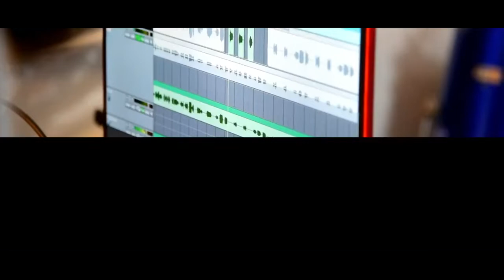VIVE HOY. By Camy Olmos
Voces: Camila Olmos.
Autor: Rafael Olmos,
Arreglos y Producción Musical; Manuel Ávila,
Mezclado y Masterizado: M. Ávila
 Grabado en AVI RECORD,
Tinogasta Catamarca, Agosto de 2018.
Fotografía: Emanuel Vázquez,
Edición de vídeo: Ramiro Bordón.